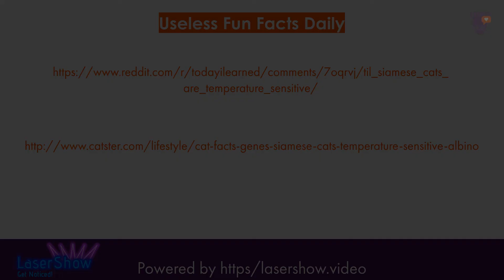Siamese Cats are Temperature-Sensitive Albinos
A Siamese cat's fur coloring depends on the air temperature around it.
Keep your kittens warm and watch the video to learn this useless feline fact!